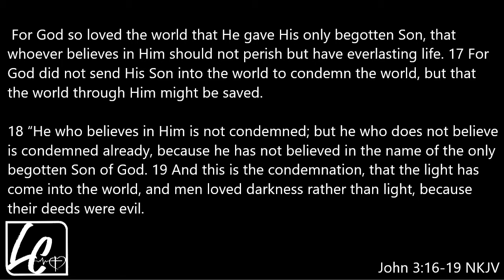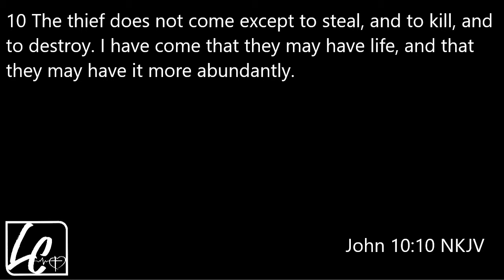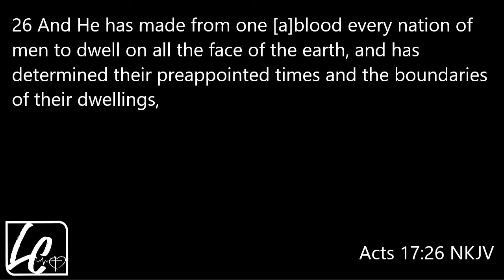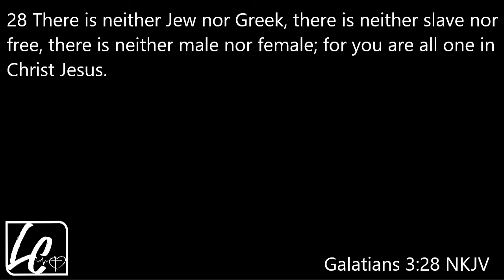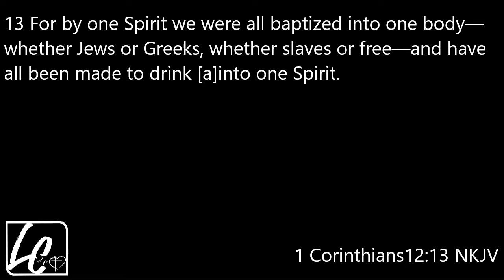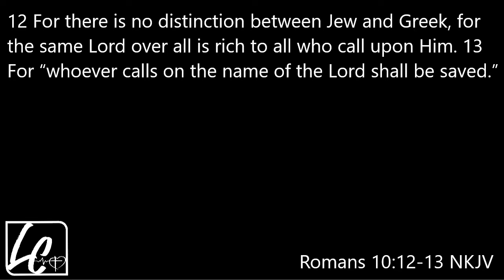Division is Not God's Plan